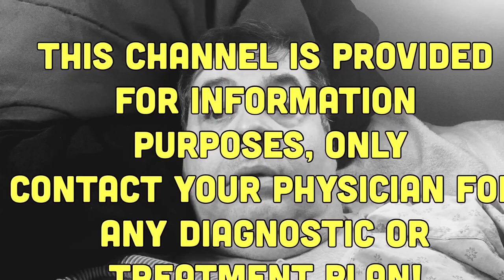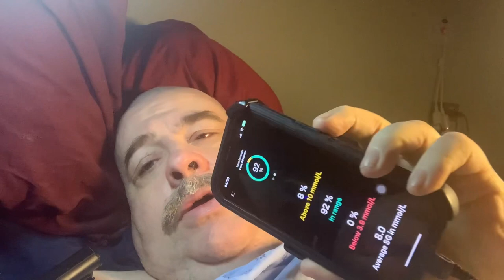VLOG #960 - THE REAL DIABETES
What type of diabetes is considered the real type of Diabetes?